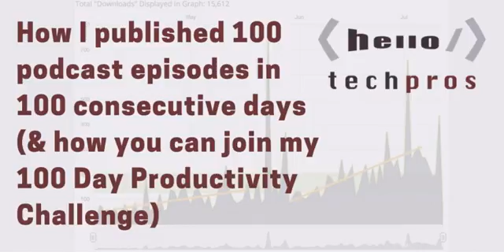100: How I Published 100 Podcast Episodes in 100 Days — and a CHALLENGE!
Against a friend's advice, I set a goal to publish 100 podcast episodes in 100 days. This is the story on how I did it (and how you can do it too).